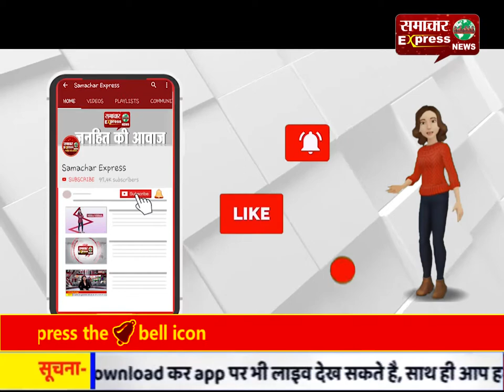पूर्व मंत्री धनखड़ के भाजपा प्रदेशाध्यक्ष बनने पर संगठन को मिलेगी मजबूती